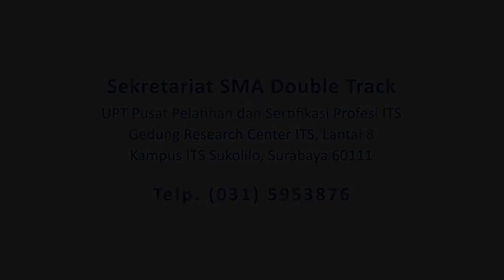Media - Promosi Produk